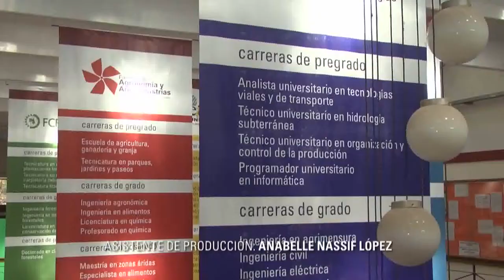INFO UNSE 27/06/2014